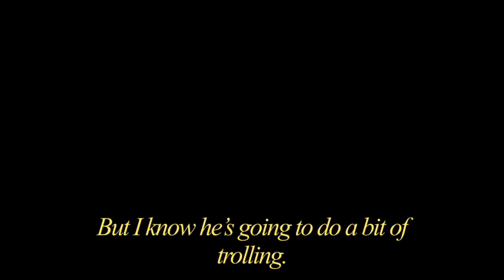May 1st 2021- The Lab Betrayal Incident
Aight there’s a slight volume warning, also, Huge thanks to PEAR for the Inspiration! You can find their video here:

There’s prob gonna be a sequel to this where Trollge attacks the other memes but who knows?

Just to be clear- I am aware Derpina is meant to be Trollge’s Wife, I wouldn’t have made this fudge-up if I saw the Rage Comics earlier.

Have fun in the Premiere!

Fun Fact: This was originally going to be a short meme comic but my brain just said: Aight, screw it, we’re going full anime mode

QnA:

Q: Am I allowed to dub over this?
A: Yes, just mute the audio and replace the music with whatever you want.

Q: Can I use this for my videos?
A: Yes, just credit me back, if you want to make edits or use my designs.

Q: What’s the sequel gonna be about?
A: Spoiler, Memes Unite, Blah Blah Blah